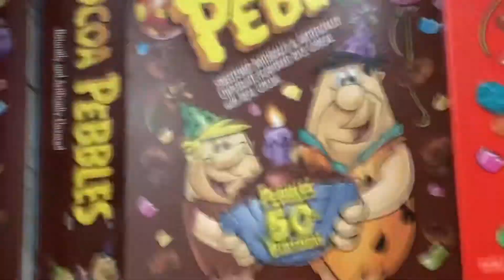Make a quesadilla with me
Food

According to all known laws of aviation, there is no way that a bee should be able to fly. Its wings are too small to get its fat little body off the ground. The bee, of course, flies anyway because bees don't care what humans think is impossible.